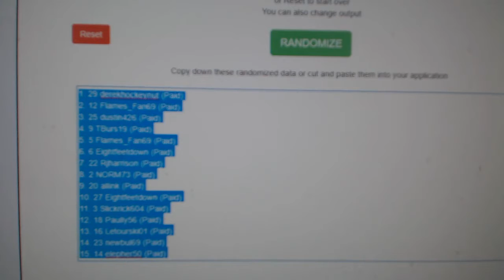Multi-Randoms - C&C GB#8503